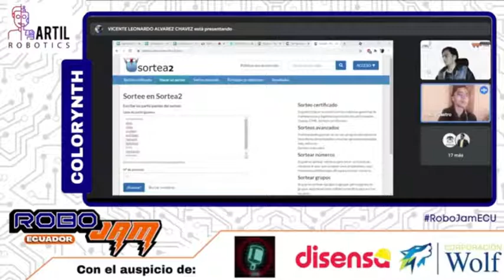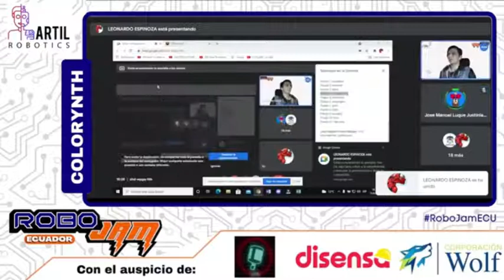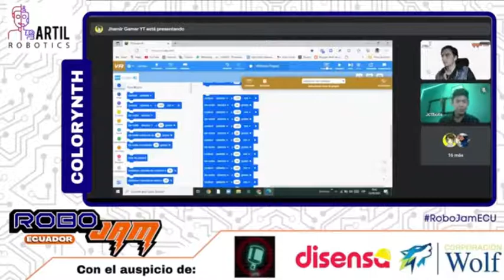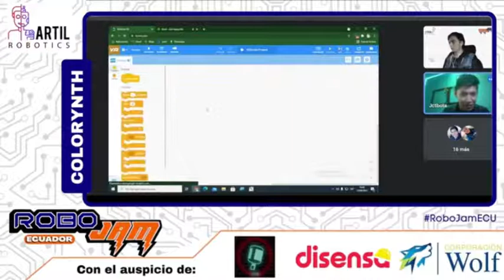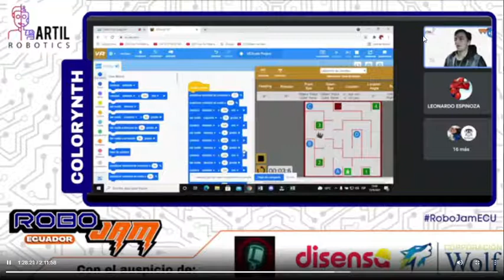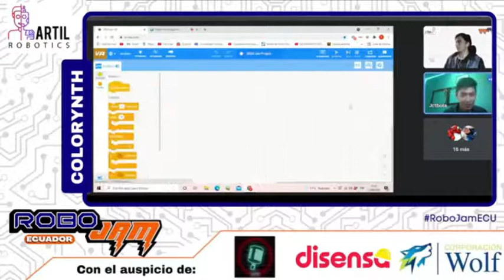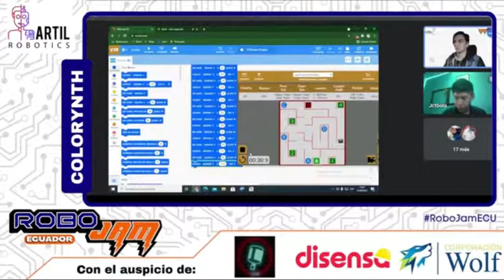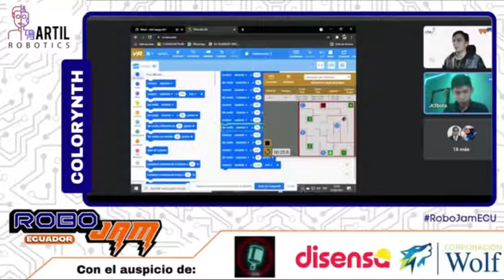RoboJam Ecuador - Colorynth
Mira este reto de programación en Vivo. Puntos C & 4